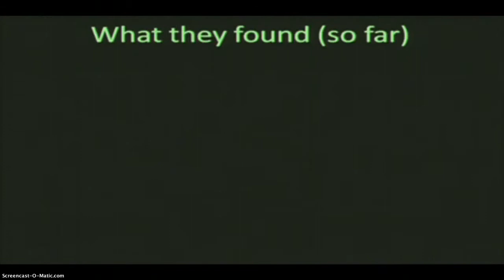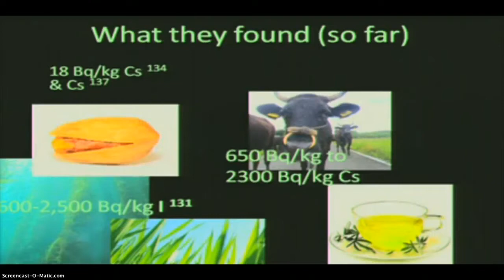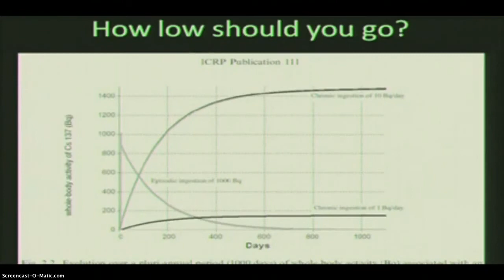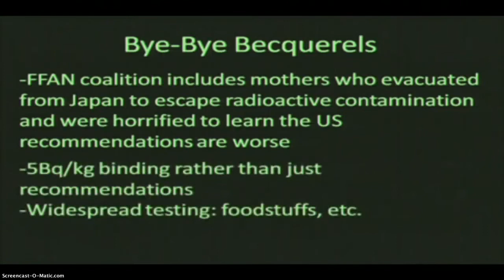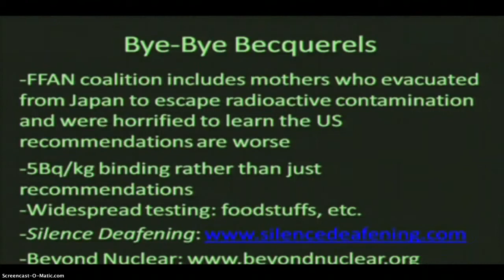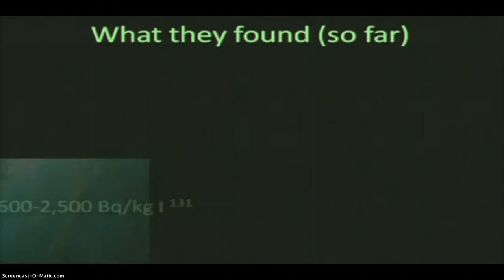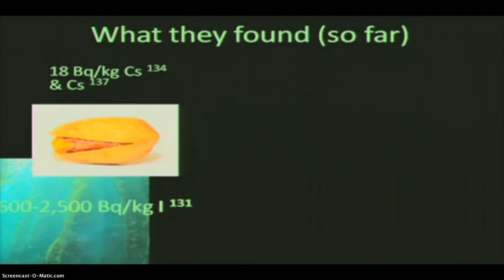Fukushima Fallout ~Alarming Levels of Radiation Allowed in US Food! (15 2017)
Originally Published by jrae50021 on  12, 2017 PLEASE READ RADIATED FOODS BELOW HELEN CALDICOTT FOUNDATION FUKUSHIMA SYMPOSIUM: 3-12-13 The Medical and Ecological Consequences of the Fukushima.

Fukushima Radiation in USA Food | Alarming.